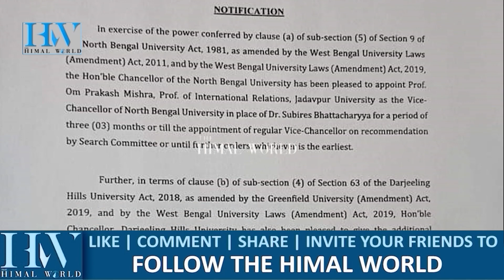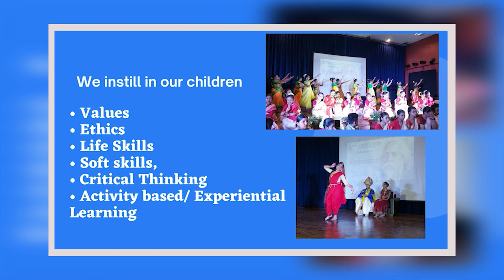Prof Mishra takes charge as NBU Vice-Chancellor